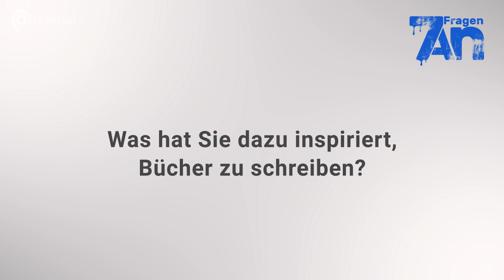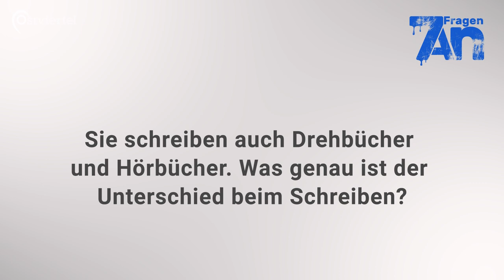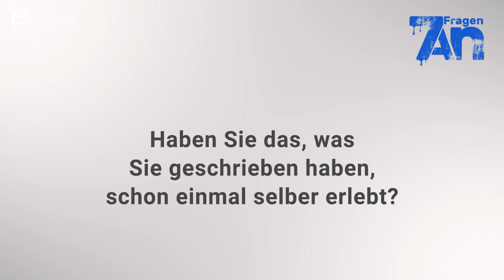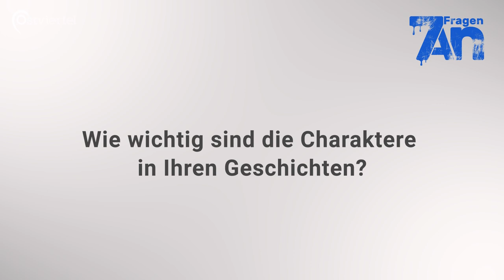7 Fragen an einen Autor | Ostviertel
Was ist der Unterschied zwischen einem Hörbuch und einem Drehbuch? Wo liegt die Herausforderung dabei?

Das Bücherschreiben ist gar nicht so einfach.  Der Autor Klaus Uhlenbrock berichtet unter anderem wie er dazu gekommen ist und wie er auf die Ideen für seine Bücher kommt.

Luca Jacob